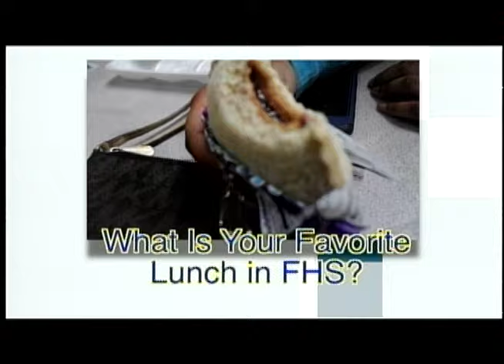WANT TV 3:4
Want Tv Presents…….Lip Sync Battles, DCC (Dress Code Cops), and Favorite Lunch...